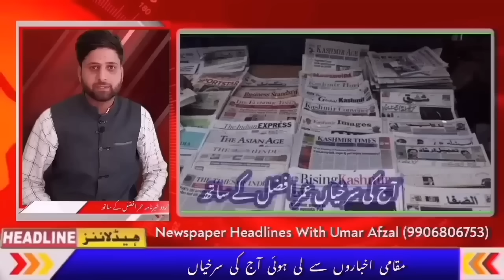Morning Headlines || Newspaper Headlines || Latest News In J&K || Top Headlines || With Umar Afzal.